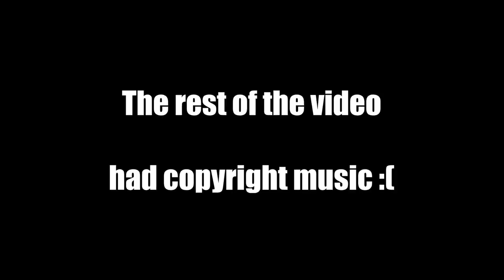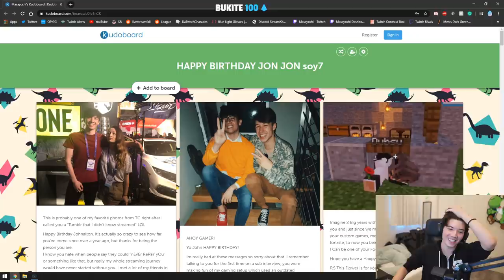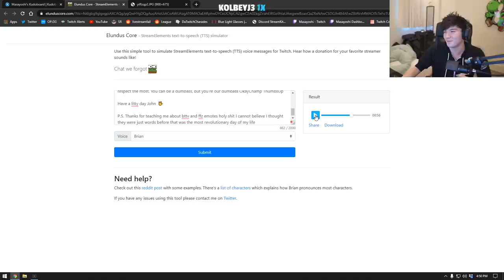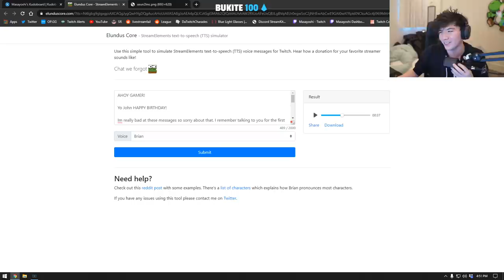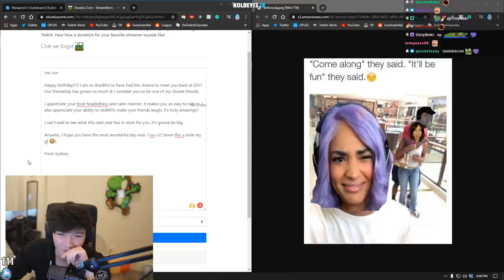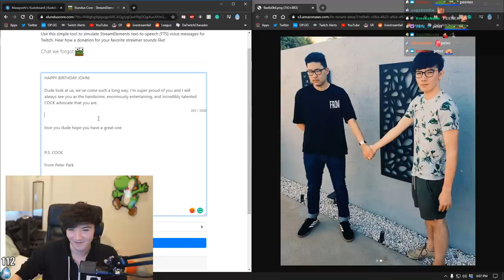MASAYOSHI'S BIRTHDAY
seriously who leaked the minecraft server?

Plz click me